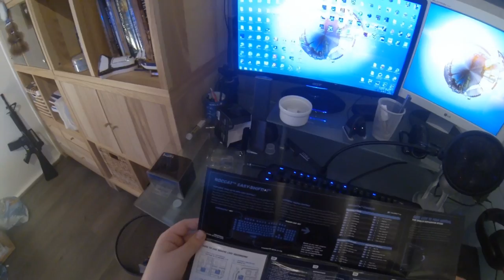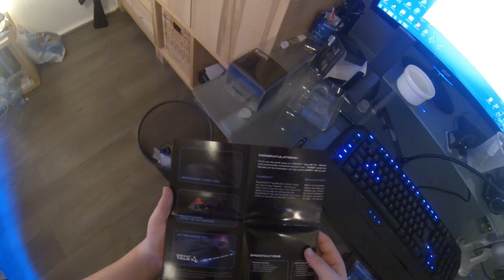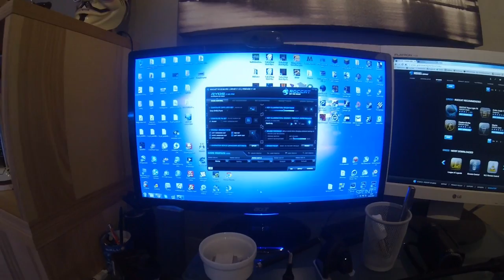[FR] Unboxing - ROCCAT Ryos Mk Pro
Le voilà enfin le tant attendu Clavier Roccat. Le Ryos Mk Pro, avec Switch Mx Black.
Voici donc mon tout premier unboxing ! Lachez vos commentaires ! =)

►Tu peux aussi me suivre sur Twitter et Facebook !